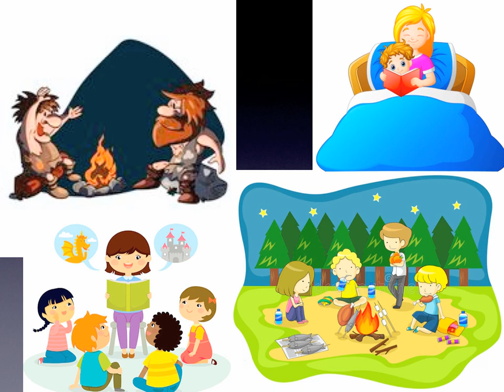Faries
Join Teacher Tony for another episode of Legends, Myths, Folklore, and Camp Fire Stories. This one is about Faries!